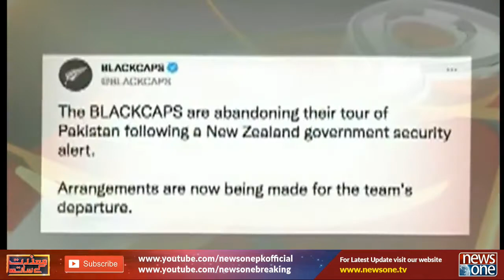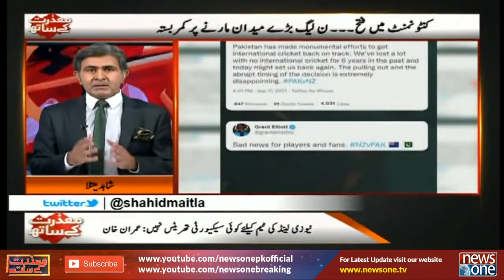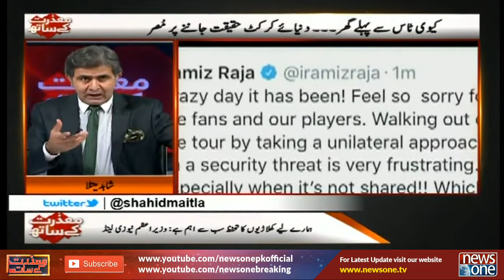Mazrat Kay Saath | 17-September-2021 | Attaullah Tarar | Jamshed Iqbal Cheema | Aamer Sohail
Mazrat Kay Saath | 17-September-2021 | Attaullah Tarar | Jamshed Iqbal Cheema | Aamer Sohail | Mazhar Abbas

کیویز کے سیکیورٹی خدشات حقیقت یا کچھ اور؟

Host: Shahid Maitla

Guest: Attaullah Tarar | Jamshed Iqbal Cheema | Aamer Sohail | Mazhar Abbas